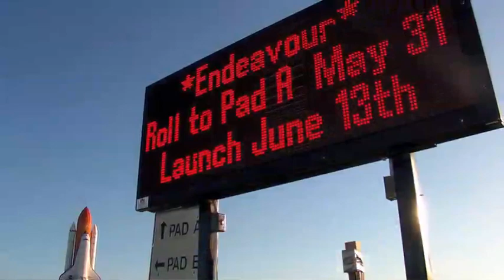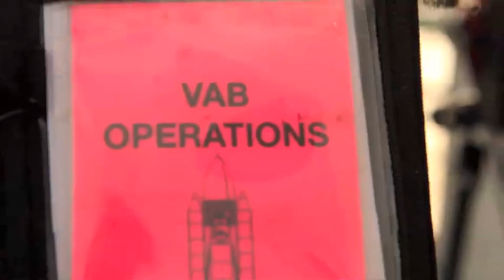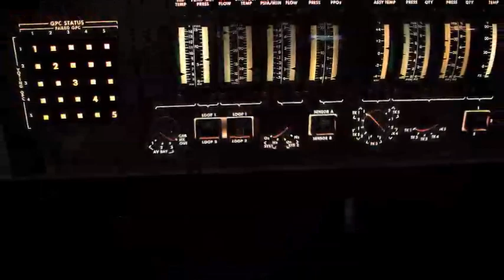A Brief Photographic History of the Space Shuttle Program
Photograph Credit: Suresh A. Atapattu